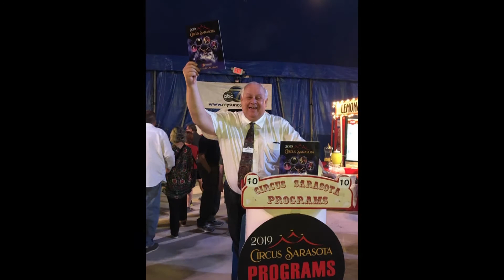Giving Challenge Volunteers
A slideshow virtual tour of the CAC outreach program, Circus Arts in Healthcare. There's jokes, music and a lot of fun. Take a look and start your day off with a chuckle.

BeTheOne to StayConnected - to circus, culture, and community.